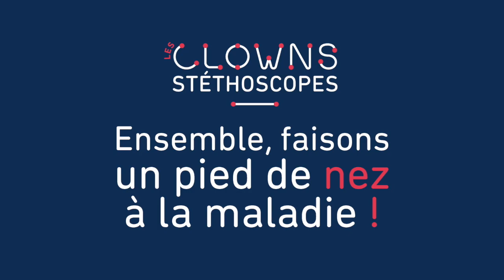Ketchup-La Banane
Bienvenue sur la Chaîne YOUTUBE des Clowns Stéthoscopes...
Tous les matins une nouvelle vidéo d'un.e d'entre nous...
Vous pouvez nous laisser des commentaires, des messages et même mettre au défis les clowns.
Retrouvez-nous aussi sur notre page Facebook !
A DEMAIN !